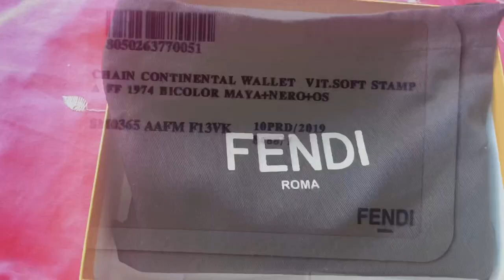FENDI Continental Wallet with Chain (FF Embossed Logo)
Length:19 Cm
Height:9 Cm
Depth:1 Cm